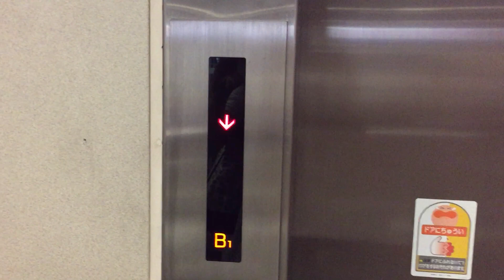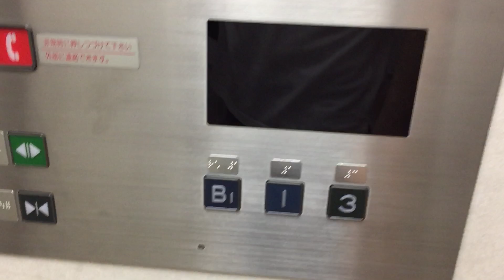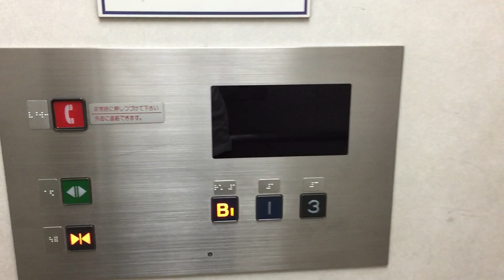【名古屋市 中村区】名鉄バスセンター 東側エレベーターに乗ってみた！（日本エレベーター製造製／3F→B1F）